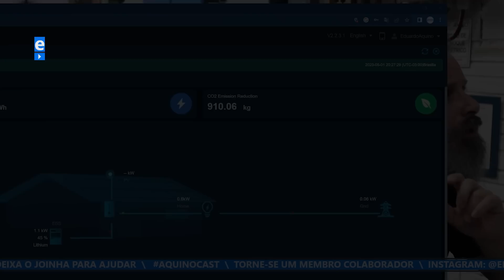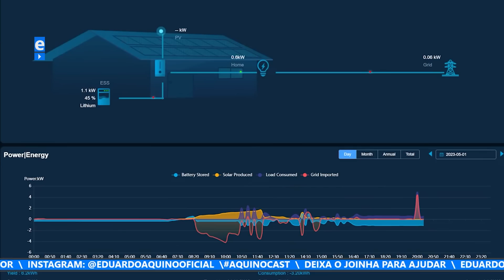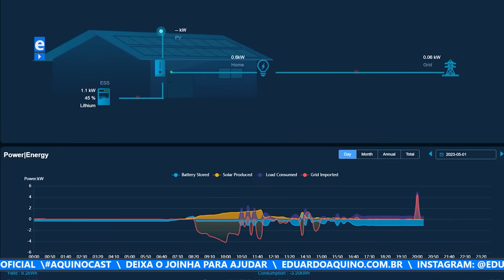BATERIAS na Energia Solar, agora VAI COMPENSAR Muito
Exatamente isto, agora vai compensar e muito a utilização de baterias na energia solar fotovoltaica, sobretudo off grid. Isto por conta da nova Lei 14.300 que impõe para quem tem energia solar on grid o pagamento do Fio B na conta de energia.